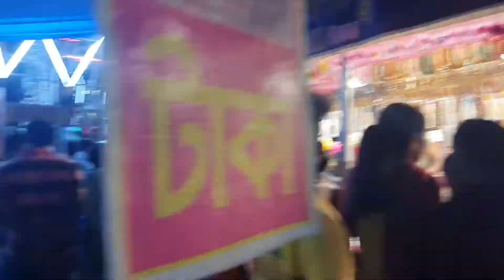Bor hothat kora ghurta niya galo😍😍❤️ghurta giya amr ja ar satha ki holo dakho puro voy paya6a😅